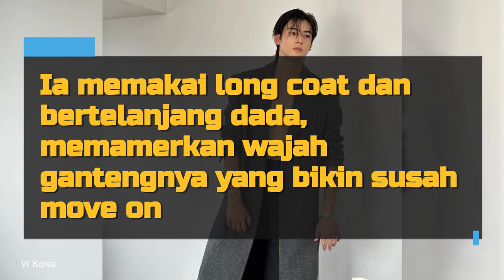Cha Eun Woo yang Makin Kekar Berotot di Pemotretan Terbaru, Macho Banget!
Cha Eun Woo baru saja menjalani pemotretan bersama majalah W Korea. Dalam photoshoot tersebut, bintang drakor A GOOD DAY TO BE A DOG itu memamerkan lengan dan tubuhnya yang semakin kekar dan berotot. Sukses bikin fans histeris, foto-foto Cha Eun Woo dengan cepat menjadi bahan perbincangan. Terlebih karena visualnya yang semakin macho.